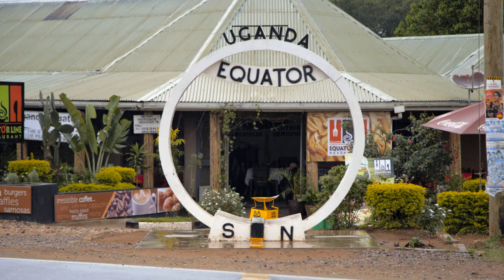Uganda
Bwindi Gorilla Wildlife qenp Queen elisaBeth national park kazuga Kampala buddo Nile Kinja entebbe birdwatching Africa